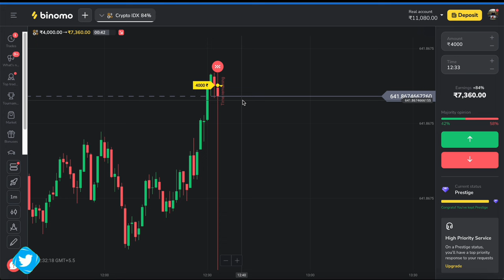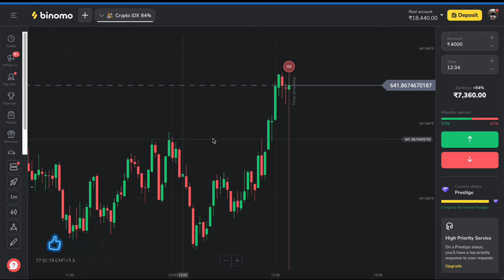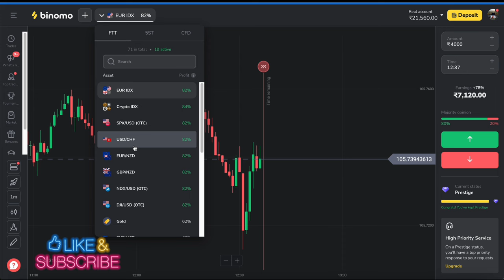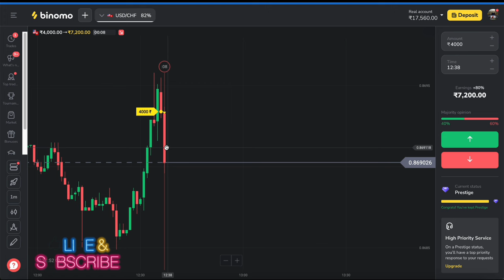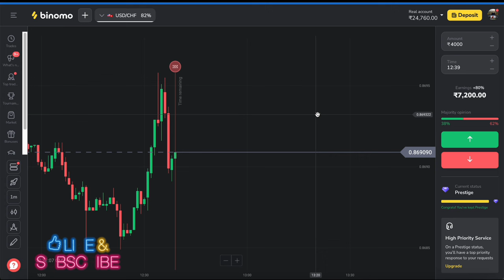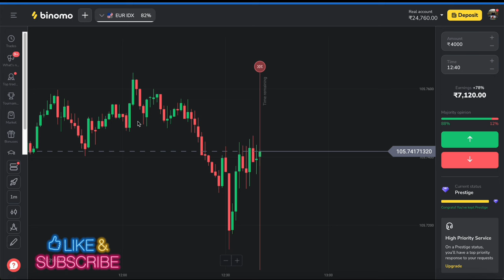binomo winning trick, binomo candlestick analysis | binomo candlestick patterns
( Can Ignore )
trading

forex trader

small account

real account

Demo Trading

Binomo Qoutex

अस्वीकरण

1976, allowance is made `fair` use for purposes

binomo strategy
binomo trading
binomo profit
binomo indicators
binomo strategy

Thankyou 😊

Thankyou 😊